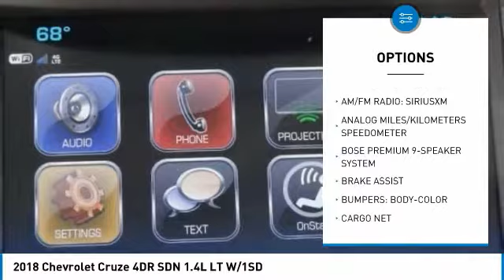2018 Chevrolet Cruze HEMET BEAUMONT MENIFEE PERRIS LAKE ELSINORE MURRIETA C18501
2018 Chevrolet Cruze 4DR SDN 1.4L LT W/1SD

Gosch Chevrolet
400 Carriage Circle

GOSCH CHEVROLET PROUDLY SERVING HEMET, BEAUMONT, MENIFEE, PERRIS, LAKE ELSINORE, MURRIETA , AND SURROUNDING SOUTHERN CALIFORNIA LOCATIONS. THIS GRAY 2018 Chevrolet CRUZE IS EQUIPPED WITH A 1.4L 4-Cyl Engine, AUTOMATIC TRANSMISSION, AND RECEIVES AN ESTIMATED 30 City/40 Hwy MPG. GOSCH CHEVROLET 400 CARRIAGE CIRCLE HEMET CA 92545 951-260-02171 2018 Chevrolet CRUZE 4DR SDN 1.4L LT W/1SD Stock #: 8-C18501 | VIN: 1G1BE5SM0J7152837 | 2018 Chevrolet Cruze 4dr Sdn 1.4L LT w/1SD Gosch Chevrolet